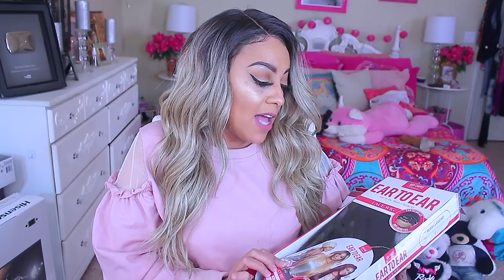SYNTHETIC WIG ALERT MANE CONCEPT RED CARPET OLIVIA LACE FRONT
Synthetic lace front Wig Alert Mane Concept Red Carpet Curved Part Olivia Creamy blonde color, cheap affordable lace wig easy wig application install, realistic hair texture, baby hairs, ombre color muffinismylovers

MANE CONCEPT RED CARPET OLIVIA SYNTHETIC LACE FRONT WIG

WRITE OR SEND US LOVE GIFTS TO:
Muffinismylovers

SOME OF MY FAVORITE SITES